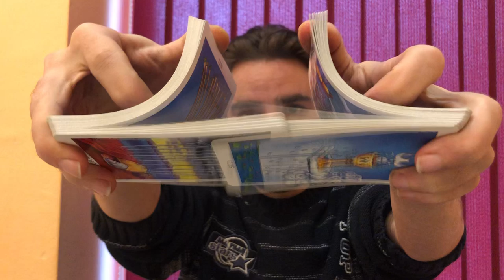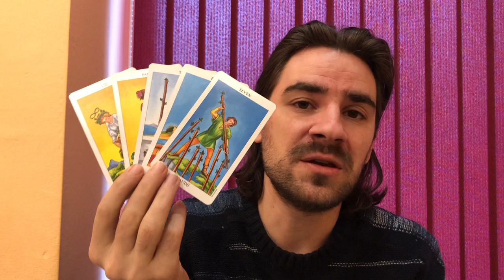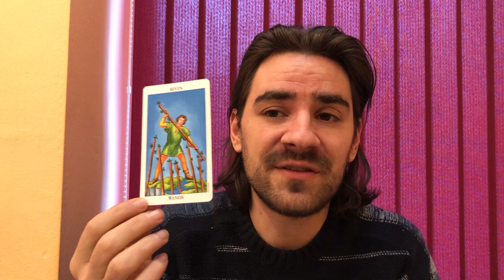❤😍SAGITTARIUS LOVE BIRTHED FROM FRIENDSHIP & SOME OF UR EXES WANT U BACK! Dec 30- January 5 2020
Welcome to Radko Tarot. To order or schedule a one on one personal tarot reading Donations for those asking how